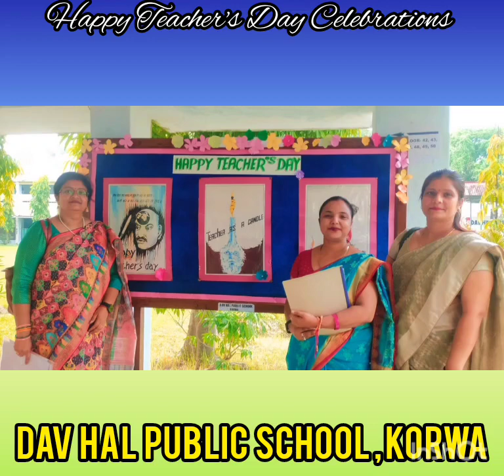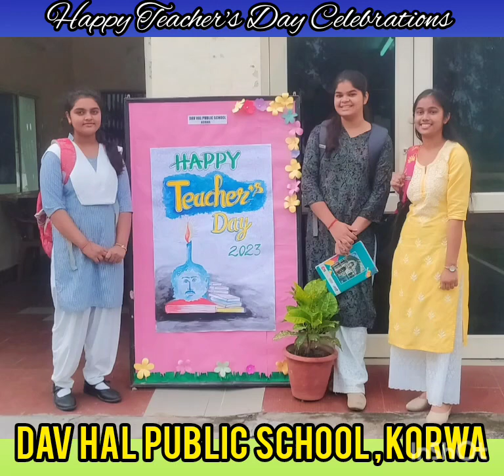Happy teachers day to all the hard-working teachers around the DAV HAL Public School Faculties.🎉🎉